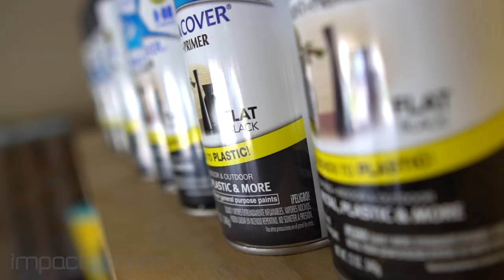Project Venator: The Making Of WALTERRIFIC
After 2 YEARS of hard work - Project Venator is finally complete!  This is how I made it.